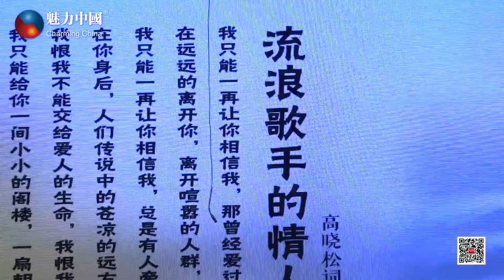高晓松·黄自作品音乐会 高晓松首唱《青春无悔》